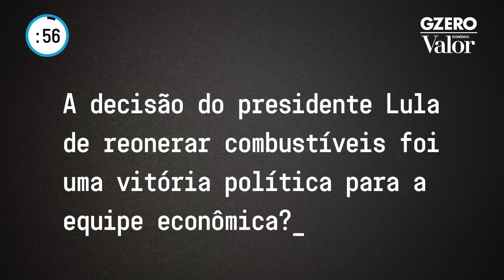A decisão de Lula de reonerar os combustíveis foi uma vitória da equipe econômica?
O diretor-executivo para as Américas do grupo Eurasia, Christopher Garman, discute se o fato de o presidente ter concordado com a volta da cobrança parcial dos impostos federais sobre a gasolina e o etanol pode ser considerado uma vitória do ministro Fernando Haddad. A avaliação de Garman é parte da série “O Brasil em 60 segundos”, em mais um vídeo da parceria do Valor com a GZERO Media.